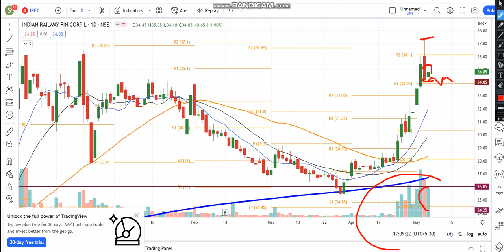IRFC Share Latest Analysis | IRFC Share News | Share Market Latest News